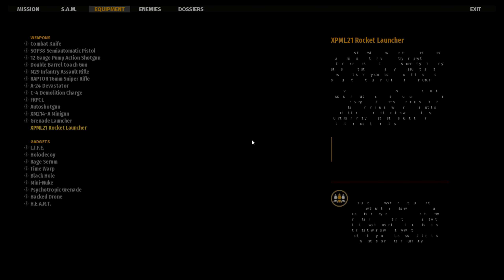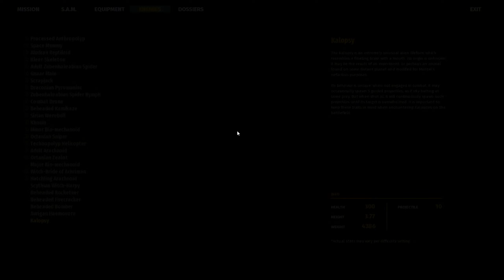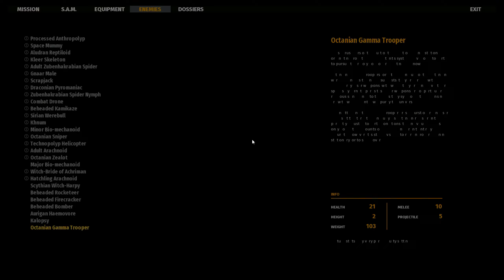Serious Sam 4 | ALL SECRETS LOCATIONS OF LEVEL 12 | Full Guide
Would you like to buy me a cup of tea?

New comers use "Get Me Rich" words in chat to claim your prize ;)

!!!Please read the Welcome page properly in order to unlock the server chats and other channels!!!

let's talk and have fun together, play any games you want with me on stream!

If you want to buy a struggling office guy some food, please check the link =D

If you want to appear in my description as a friend, find me in discord through the link above =) Nickname - Grandpa Daryl